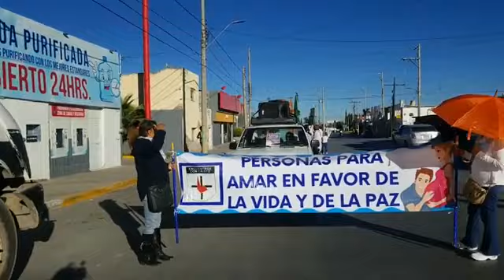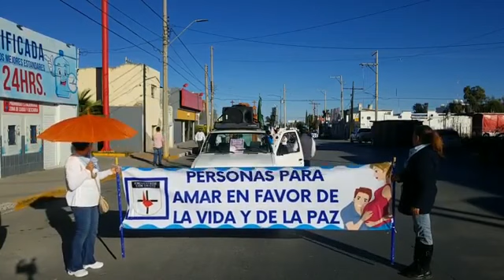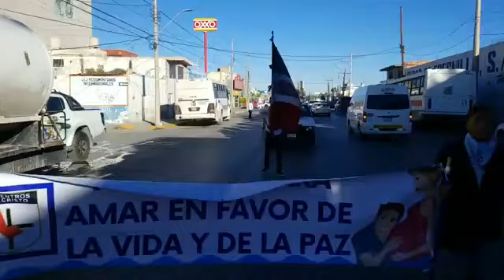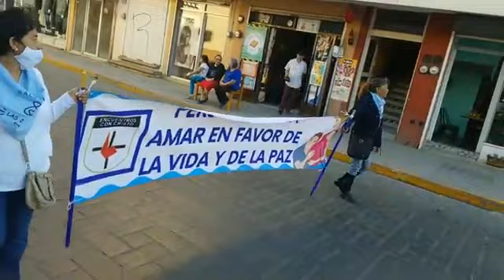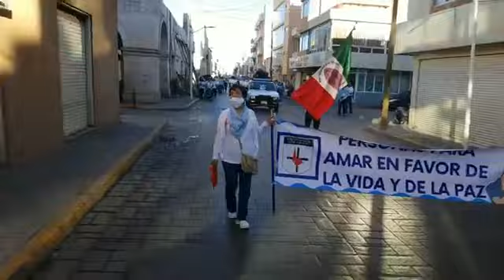Marcha por la Mujer y la Vida (06 Noviembre 2022)